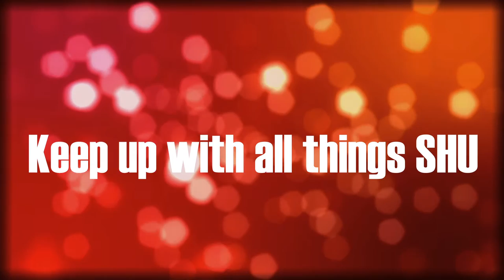SHU Mic'd U with Ryan Gunningsmith